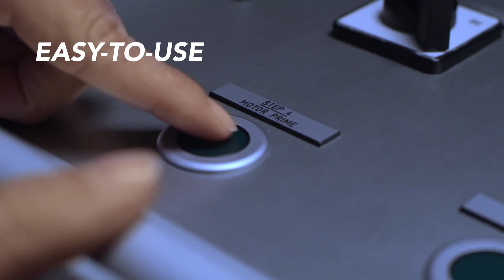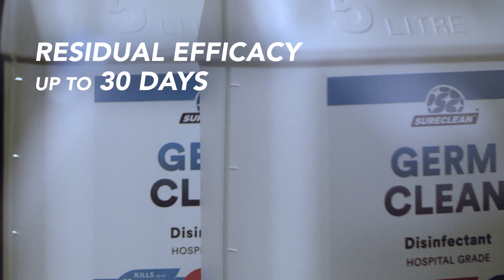Sureclean : AURA : Aircraft Rapid Disinfection System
Introducing the World's First Aircraft Rapid Disinfection System from Singapore's most trusted hygiene and cleaning brand.
Disinfect any large space in less than 10 minutes.